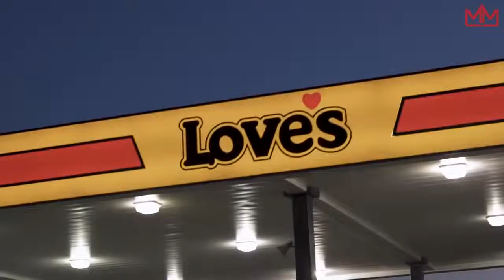Fredo Bang "My Life" Rip Blvd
Day in the life of Fredo Bang. Fredo seems real cool and humble.